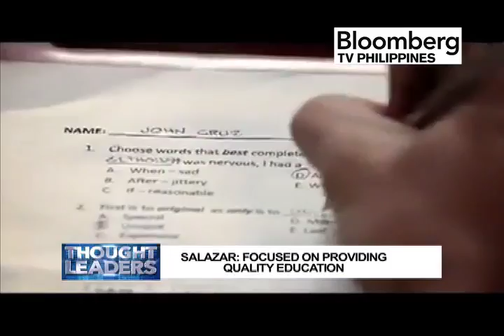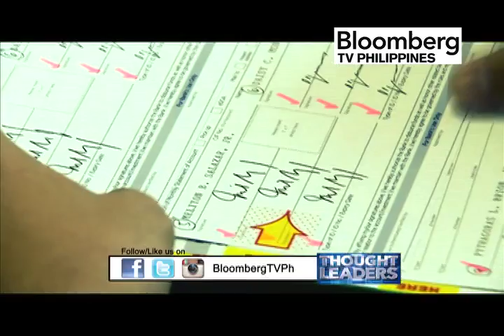THOUGHT LEADERS | Chito Salazar